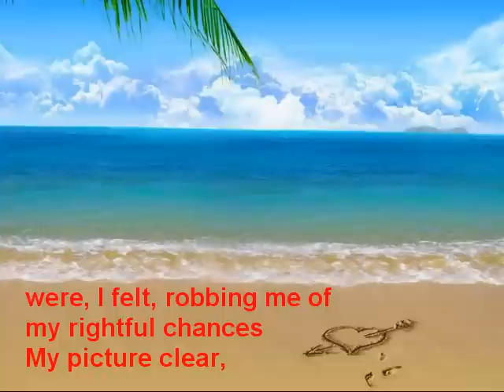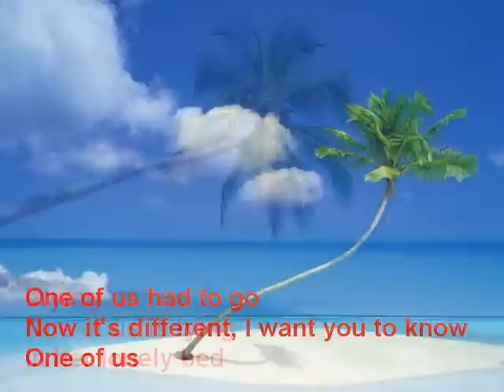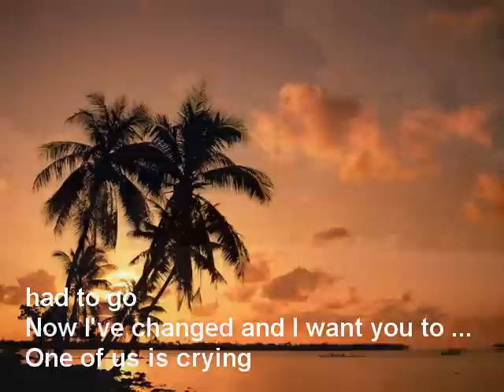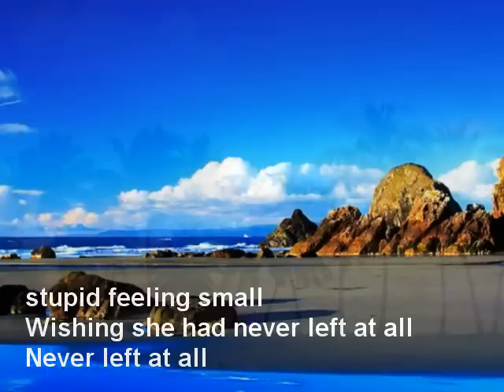one of us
One of us (with lyrics) - Dunes